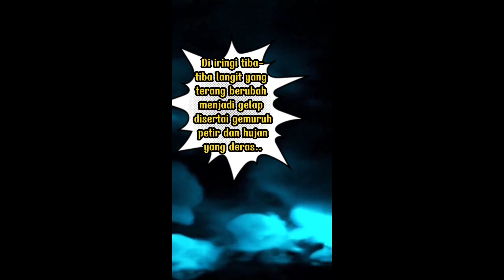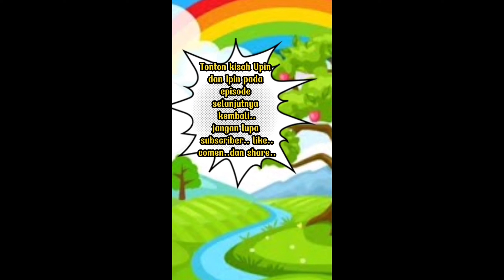UPIN DAN IPIN VIRAL!! KISAH UPIN IPIN TERBARU 2022-2023 EPS 4 & 5 Cerita Misteri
Halo.. Selamat datang kembali di channel Sahabat Viral Upin & Ipin. FILM UPIN DAN IPIN tinggal bersama Kak Ros dan Opah di Kampung Durian Runtuh. KISAH UPIN DAN IPIN bersekolah di Tadika Mesra yang terletak dalam kawasan kampung,di mana mereka berteman dengan banyak teman yang bermacam-macam tingkah lakunya, seperti Mei Mei yang imut dan cerdas, Jarjit Singh yang gemar membuat humor dan membuat pantun, Ehsan yang cerewet dan suka makan, Fizi yang sangat pede tetapi suka mengejek orang lain, dan Mail yang pintar jualan dan berhitung, suka melamun dan mengantuk karena ia berjualan ayam semalaman. Kampung Durian Runtuh juga didatangi oleh seorang gadis bernama Susanti yang merupakan pindahan dari Jakarta, Indonesia. Nantikan terus CERITA UPIN IPIN TERBARU baru di SAHABATVIRALUPIN&IPIN
KISAH ANAK,KISAH UPIN & IPIN VIRAL 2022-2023,KISAH VIRAL,TOK DALANG,KAK ROS,UPIN,IPIN,DONGENG ANAK,KISAH INSPIRATIF,ultraman,ultramen,boboboy,setan,sapi,shorts,shorts update,shorts viral

viral upin & ipin,upin & ipin meninggal dunia,makam upin dan ipin,makam upin ipin di indonesia,makam upin ipin di palu sulawesi,teori viral upin ipin,penjelasan lengkap upin dan ipin,opah asli,kisah nyata upin dan ipin,viral tiktok upin dan ipin,pembahasan lengkap teori viral dan fakta sebenarnya,upin ipin sudah meninggal,bav5,upinipin,malaysia,animasi,geng,kakros,opah,asyielaputri,tv9malaysia,dadudido,animation,unicef,best,Mahathir